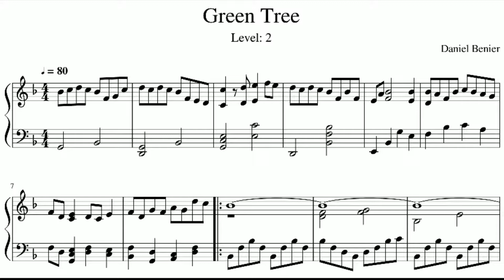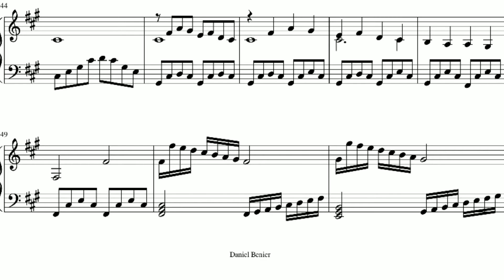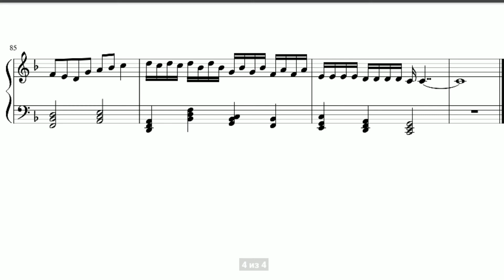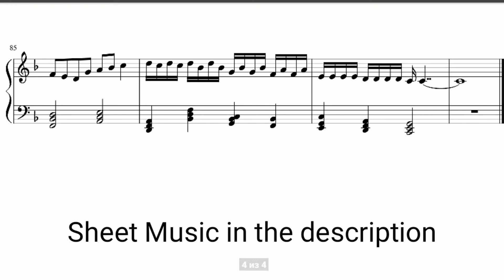Sheet Music for Piano & Keyboard / Green Tree / Daniel Benier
Newest Sheet Music for piano! Green tree notes. Good score for you!
F major, F# minor.

Best Sheet Music™

Hello guys!

So, we want to ask your help. It will motivate us to make good sheet music and give it to you.

And you can help us to make this project popular.

How?

Just tell about us your friends, or donate some money to this PayPal account:

, to see more Sheet Music!